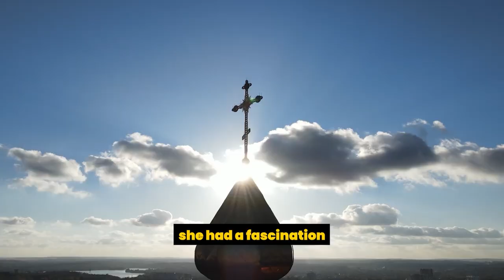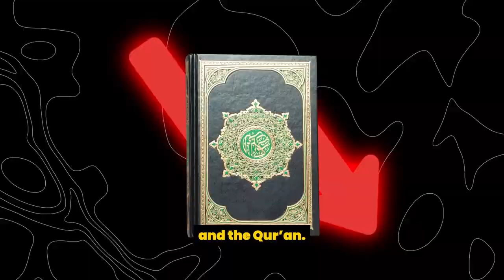Navigating Race, Faith, And Community: Insights From Ben Lindsay | Everyday Leadership Podcast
In today's episode of Everyday Leadership, I have the honor of hosting the remarkable Ben Lindsay OBE!

Ben shares his powerful journey, discussing his experiences with racial trauma, the therapeutic role of faith, and the importance of physical discipline in maintaining mental well-being. We delve into his book, navigate the challenges and successes of setting up his charity, Power the Fight, and discuss leadership, faith, and personal growth.

Some key points we discuss:
► Navigating racial trauma and the importance of therapy for black individuals
► Balancing faith, mental wellbeing, and physical discipline
► Lessons on effective leadership, resilience, and perseverance
► Engaging the community and planning for the future